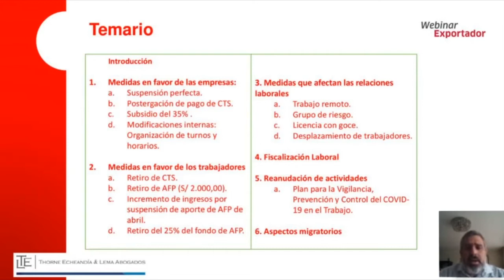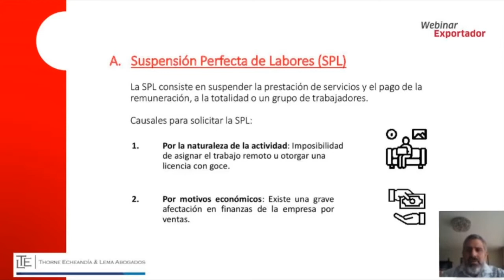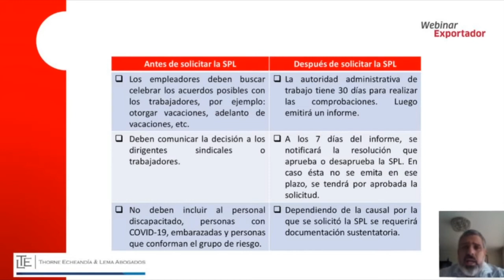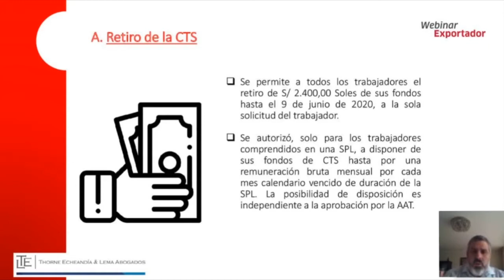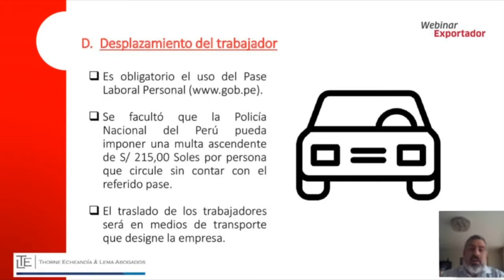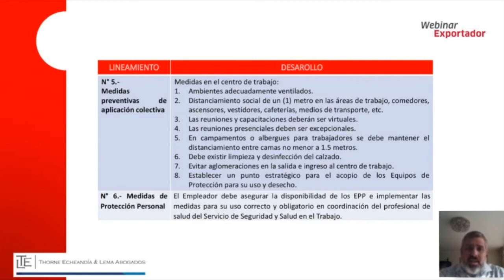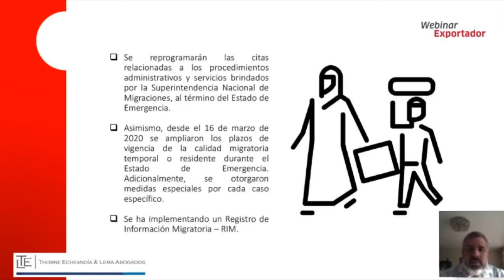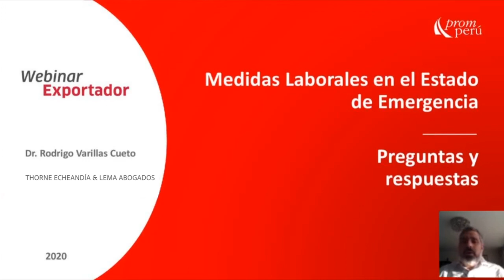Medidas laborales en el Estado de Emergencia - Rodrigo Varillas Cueto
En el marco del Estado del Emergencia por COVID-19, PROMPERÚ realiza capacitaciones para el sector exportador para enfrentar con éxito esta nueva coyuntura. Conozcamos más sobre las medidas laborales tomadas por el Gobierno peruano en este webinar a cargo del Dr. Rodrigo Varillas Cueto del Estudio Thorne Echeandía & Lema Abogados.